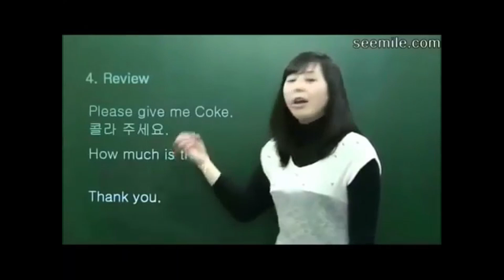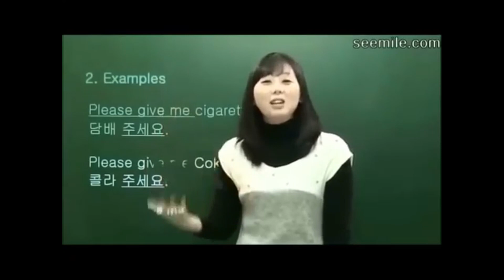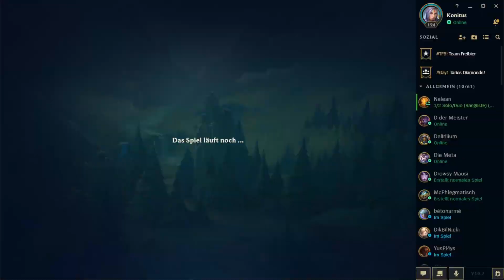Das ist kein Dota Video - Weil Gaming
Gude,
hier könnte eine Videobeschreibung stehen.

WG